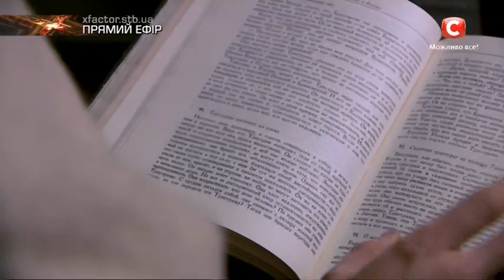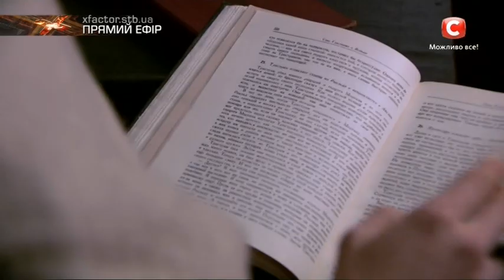Павел Пигура и Виталий Сычак - Путь на проекте |Четвертый прямой эфир «Х-фактор-7» (26.11.2016)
Судьи: Константин Меладзе, Юлия Санина ,Андрей Данилко, Антон Савлепов .

Описание:  Впервые в шоу произошло полное обновление состава жюри. Теперь четверка судей будет выглядеть так: музыкальный продюсер и композитор Константин Меладзе; фронтвумен группы The Hardkiss Юлия Санина; артист, автор и композитор Андрей Данилко, а также солист группы «Агонь» Антон Савлепов (экс-лидер Quest Pistols Show). Также в «Х-факторе» впервые появится второй ведущий – к Оксане Марченко присоединяется Андрей Бедняков.

Ведущии шоу: Оксана Марченко и Андрей Бедняков. Х-фактор